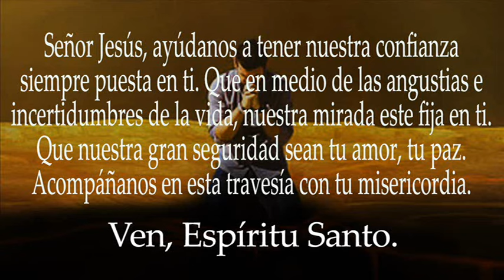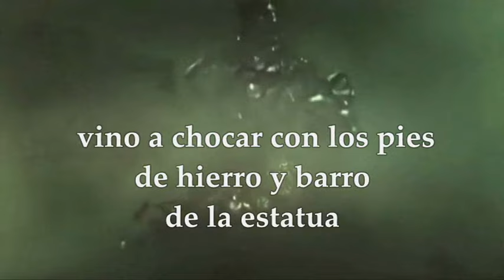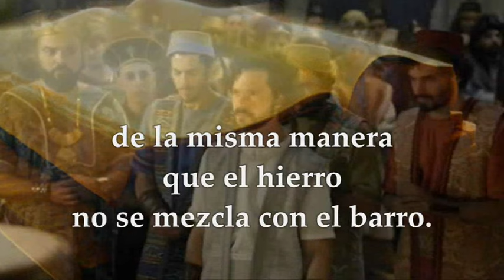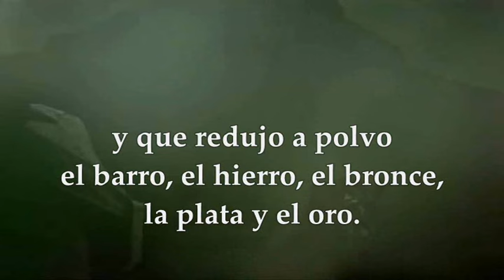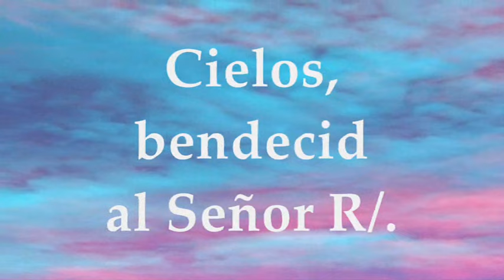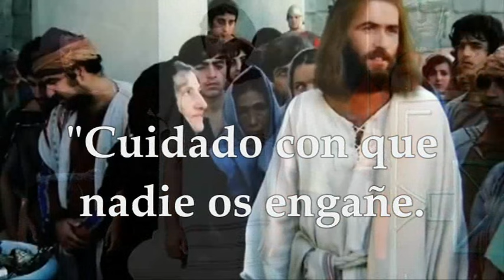LECTURAS Y EVANGELIO MARTES 28 DE NOVIEMBRE DE 2023 | MARTES XXXIV T.ORDINARIO | LUCAS 21,5-11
EVANGELIO Y LECTURAS EUCARISTÍA MARTES 28 DE NOVIEMBRE DE 2023 MARTES TRIGÉSIMA CUARTA SEMANA DEL TIEMPO ORDINARIO CICLO A. Primera Lectura: Del libro del profeta Daniel 2,31-45 Interleccional: Daniel 3,57-61 R/. Ensalzadlo con himnos por los siglos Evangelio según san Lucas 21,5-11